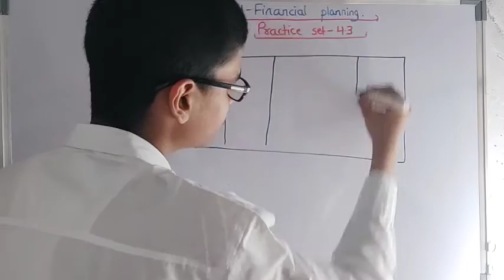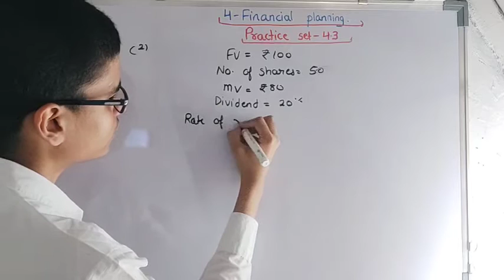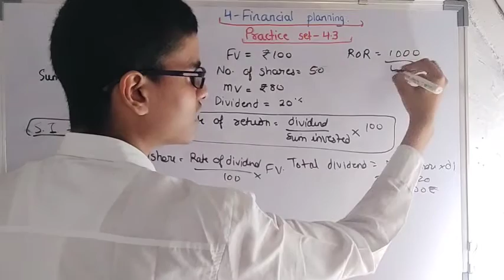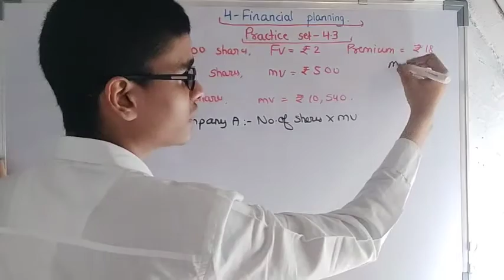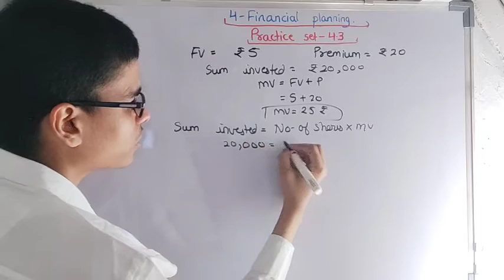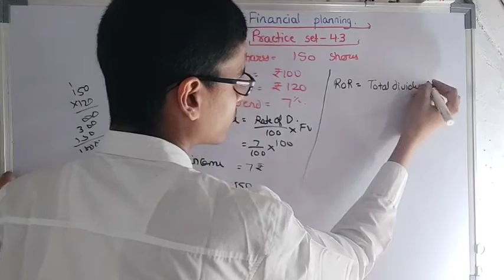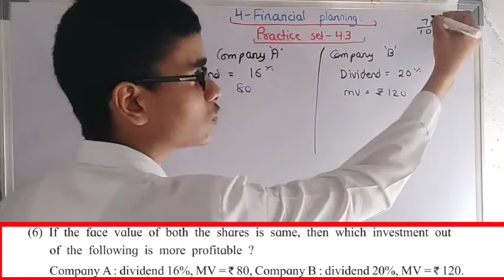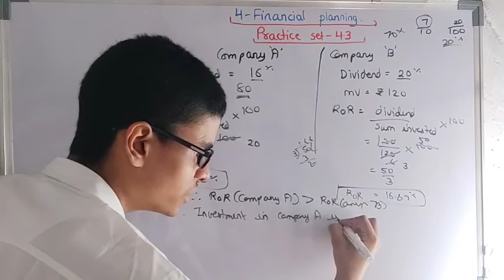Practice set - 4.3 | Maths - 1 | Class - 10 | 4 - Financial planning | Full practice set explained